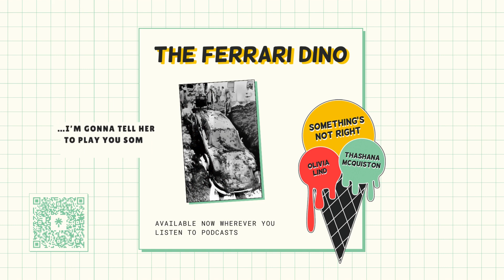The Ferrari Dino - Something's Not Right Podcast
In the late 1970s, a green Ferrari Dino 246 GTS was stolen by car thieves who failed to sell it for parts and later found in the strangest place.

For more info on our show and how to find the podcast,